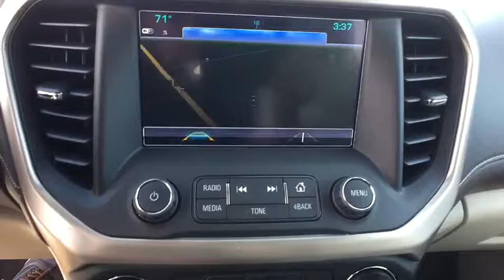2017 GMC Acadia Tulsa, Broken Arrow, Owasso, Bixby, Green Country, OK G70753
2017 GMC Acadia

Ferguson Superstore
1601 N Elm Place

Ferguson Superstore is honored to offer this good-looking 2017 GMC Acadia Denali in White Frost Tricoat. Nav! Drive this home today! PRICING INCLUDES FERGUSON DISCOUNT AND ALL NATIONAL AND REGIONAL INCENTIVES! #1 VOLUME GMC DEALER IN OKLAHOMA! You pay the price listed plus a $249 documentation fee, less any extra incentives if available and/or applicable. Please call to check on availability. NO BROKERS OR DEALERS, PLEASE.If you're looking for comfort and reliability that won't cost you tens of thousands then come check out this SUV today. This hardy Acadia can handle whatever obstacle is in your way, and do it with comfort and safety to spare.We've Got What You're Looking For!